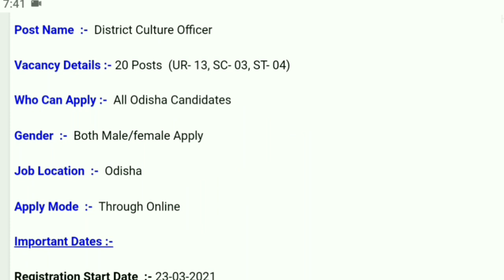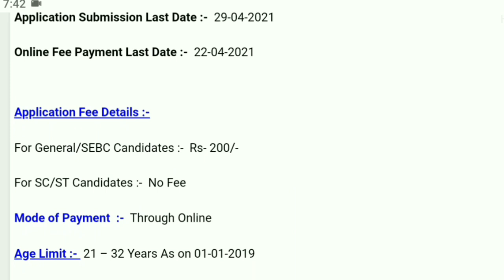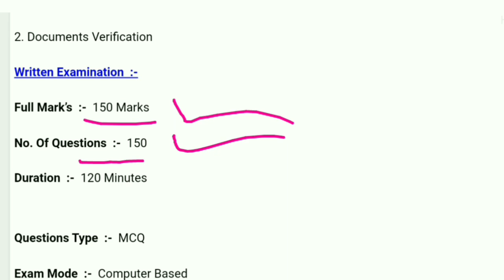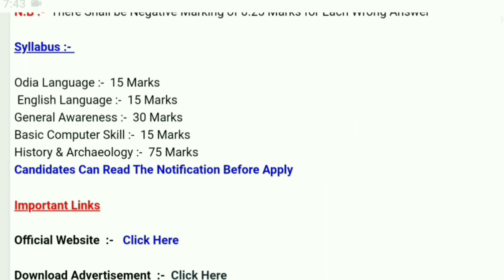OSSC || District Culture Officer Recruitment 2021 || Latest Job Notification || Odisha Job Alert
R.I/ARI/Amin ପରୀକ୍ଷା ପାଇଁ Online Coaching ନେବାକୁ ଚାହୁଁଛନ୍ତି, ତେବେ ଆମର WhatsApp- ରେ ଯୋଗାଯୋଗ କରନ୍ତୁ କିମ୍ବା ତଳେ ଥିବା Admission Form Fillup କରନ୍ତୁ

👉 Video Classes
👉 Pdf Notes (MCQ Only)
👉 Practice Sets
👉 Online Test